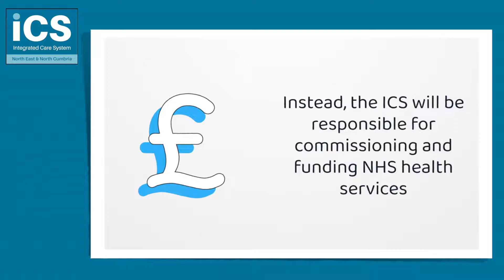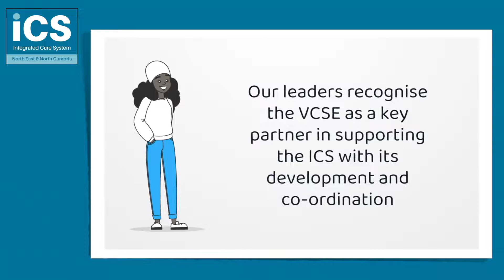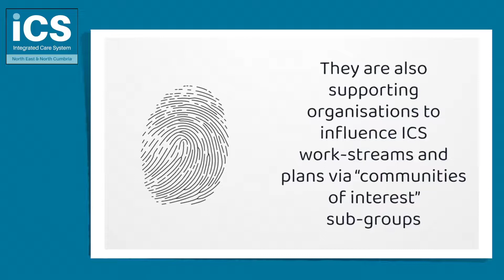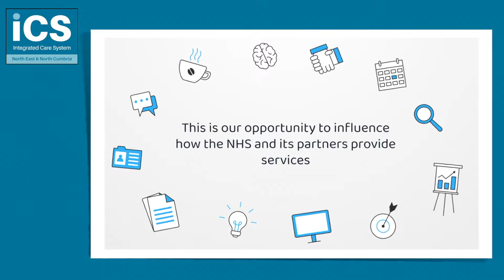Integrated Care Systems explainer for the Voluntary, Community and Social Enterprise sector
The NHS in England is changing. It is being divided up into 42 different areas called Integrated Care Systems (ICS). These  are new partnerships between the organisations that are responsible for health and care needs across an area.

It is important that the Voluntary, Community and Social Enterprise (VCSE) sector is part of these changes so we can help shape the ICS into a system that works for everyone. This animation sets out work going on across the North and Cumbria.